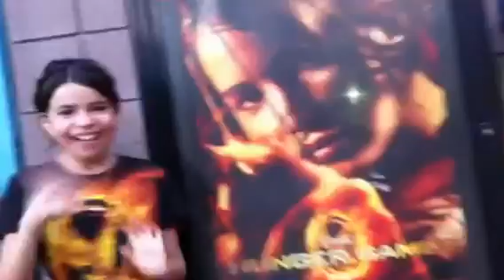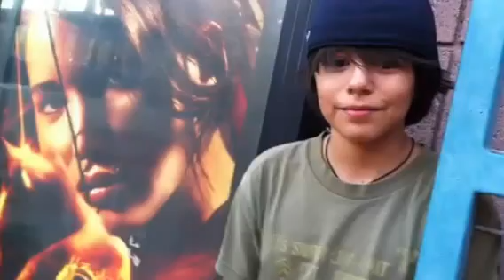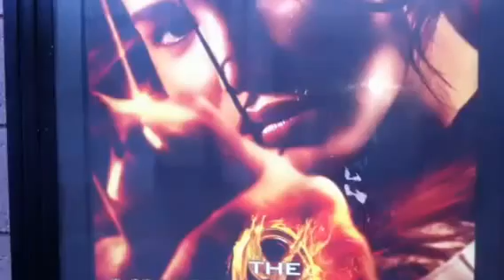Kids Reaction to THE HUNGER GAMES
This epic movie
Kids after viewing The Hunger Games MOVIE
describing how the movie was Five star review
Filmed By Powerful-inc.com
Awesome
Katniss -  Peeta - favorites